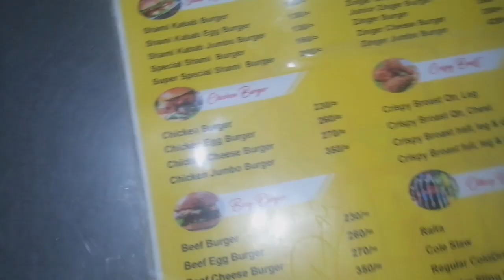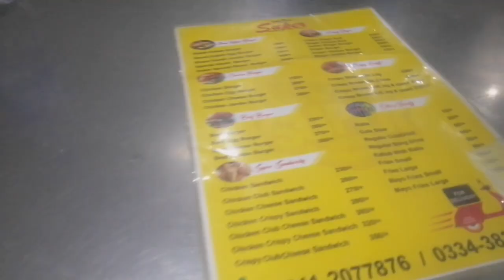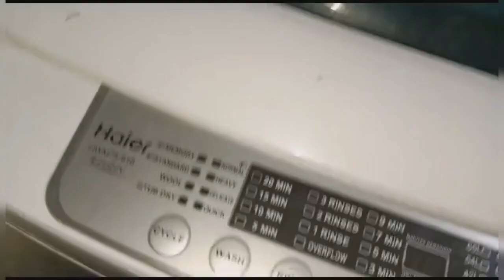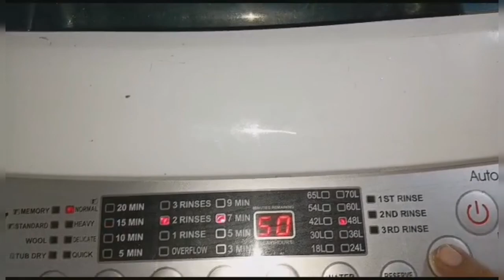My full day productive routine//chicken bread plus pizza